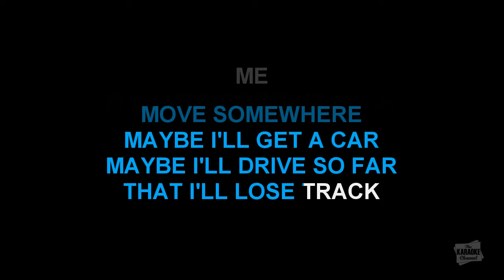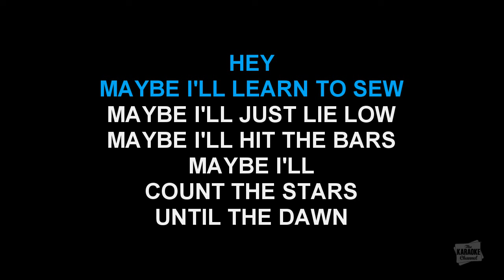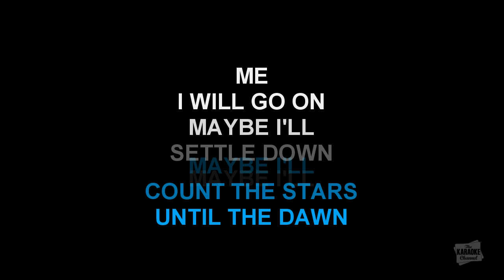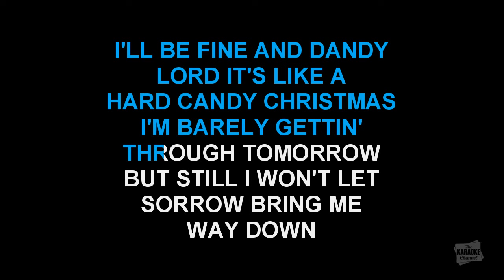Hard Candy Christmas in the style of Dolly Parton karaoke video with lyrics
Download "Hard Candy Christmas" in the style of Dolly Parton in MP4 or MP3+G